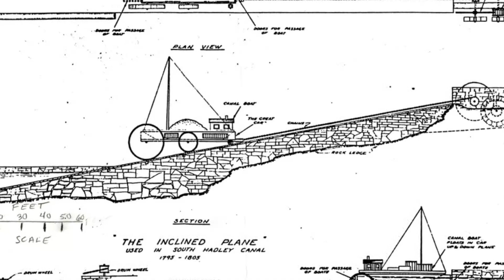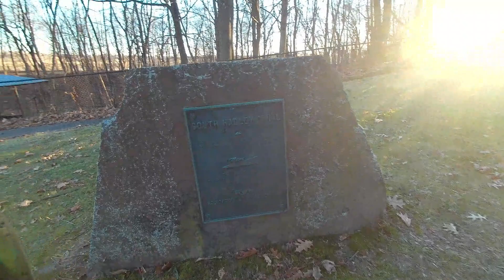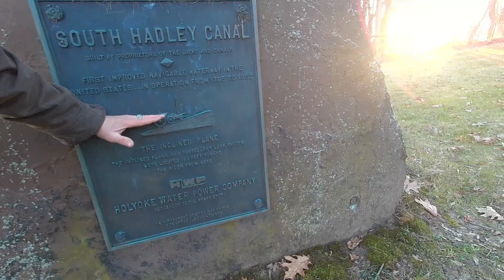The First American Canal Success, The Hadley Canal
Join us as we take a step below South Hadley falls and investigate a relatively unknown piece of history that deserves more attention, The Hadley Canal. This canal, which carried barge traffic around the Great Falls of the Connecticut was the first successful canal built in the United States and really ushered in the great canal building rage of the next quarter century. The canal also used a unique method of getting barges over the steep grade of the escarpment...that is still in use today in other parts of the world.